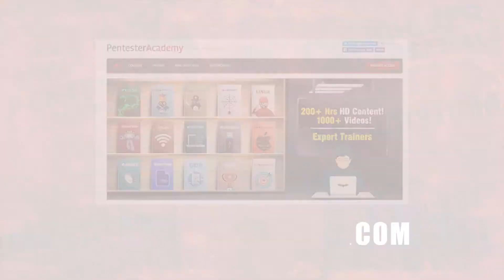Public Cloud Security with Varun Badhwar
RedLock CEO Varun Badhwar discusses the creation of the company and its goal of securely transitioning companies into the public cloud. He also talks about the evolving cloud security sector, compliance with GDPR, and the RedLock Cloud Security Intelligence (CSI) team. This unit recently discovered a cloud security breach at Tesla